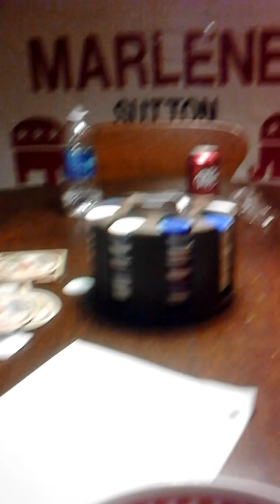MultiGamerDude1 Does: Parkour?!?!!!! Part 1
I tired now lol. My parkour skills are amazing, as u can tell :).